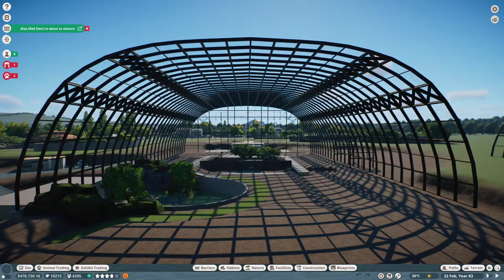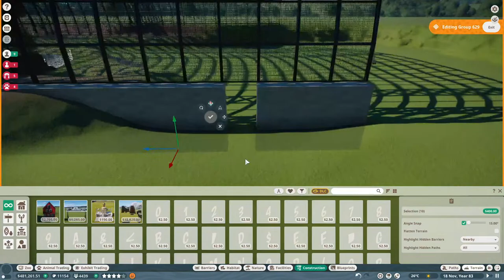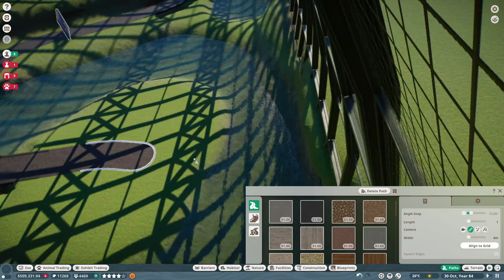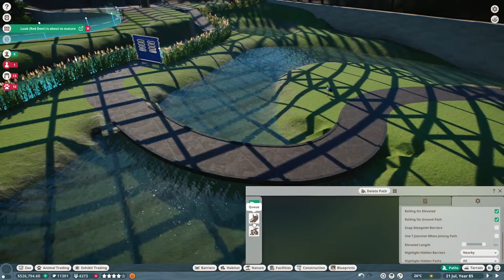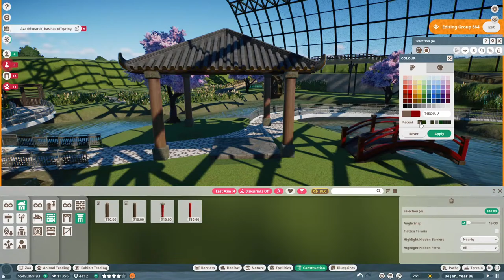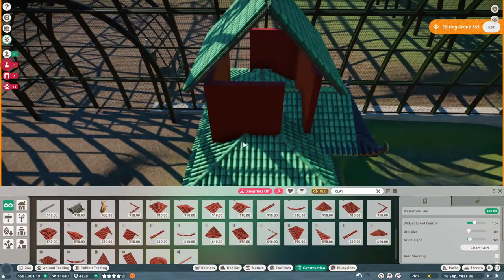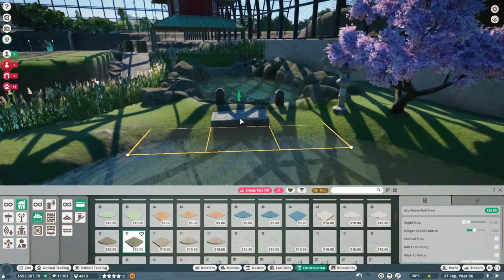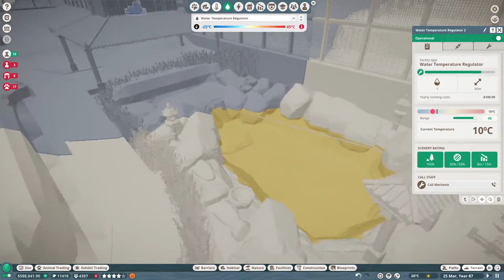HABITAT RED CROWN CRAN DAN JAPANES MACAQUE - PLANET ZOO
Nighbocmd
!absen
!sebutnama
!sosmed
!spek pc
!mod